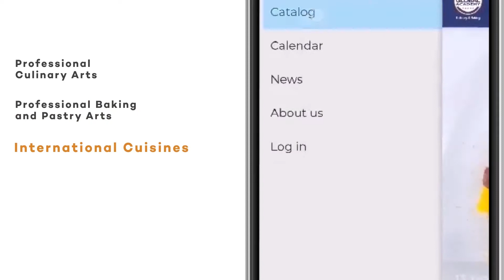Online Culinary and Baking: Global Academy's Modular E-learning Portal (mEp)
This is what awaits you when you enroll in Global Academy's Modular e-Learning Portal (mEp) Culinary and Baking modules. High-definition instructional videos, thoughtfully and meticulously-built so you may execute your dishes efficiently.

You deserve world-class!

Go Global!